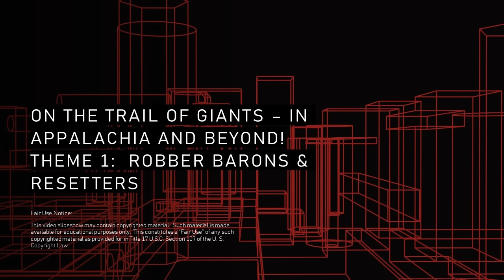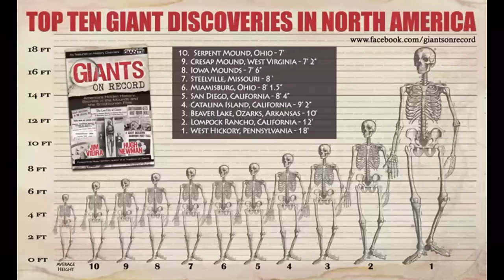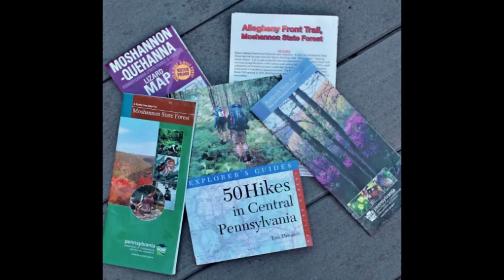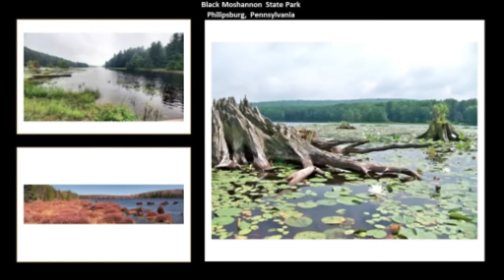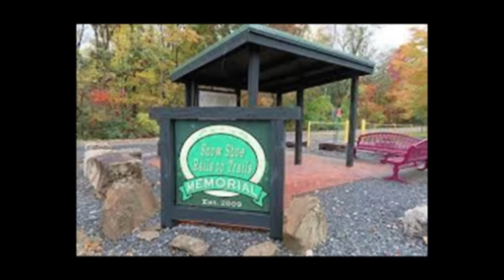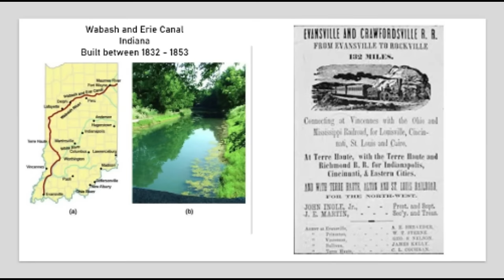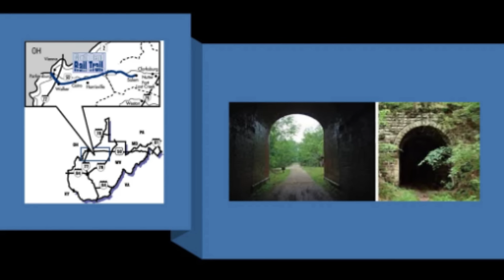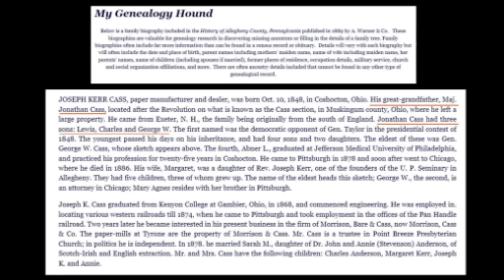On the Trail of Giants, in Appalachia and Beyond - Theme 1: Robber Barons and Resetters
Currently I am working on organizing my latest video "On the Trail of Giants - In Appalachia and Beyond," into shorter segments consisting of four main themes that I want to bring forward separately for your contemplation in a shorter format.

This is the first segment that is ready-to-go, with the featured theme of "Robber Barons and Resetters."  I take a close look at this region and its official history in this video, which among other things, was important to the settlement and industrialization of America, and also the wealthy and influential men behind it all.

The other three segments will feature the following main themes of the original video: "Giants;" "The Energy Grid;" and "The Cataclysm."

In these themed-segments, as I have done in this one, I am going to bring forward additional information that was not included in the original video. As much as possible, I am going to change-up the information in each of these different segments so you are not seeing the same information continually repeating, since the information presented in the three-hour video was closely interconnected.